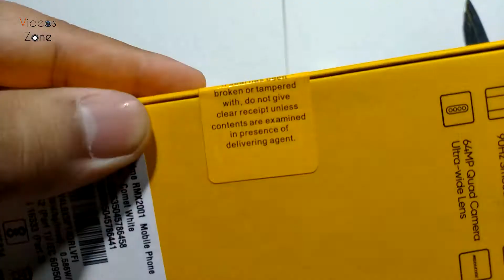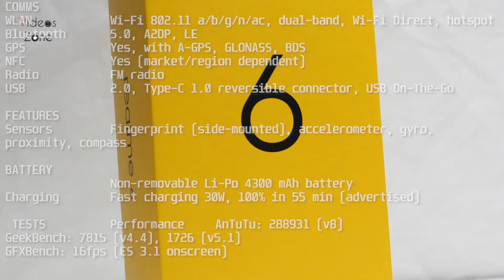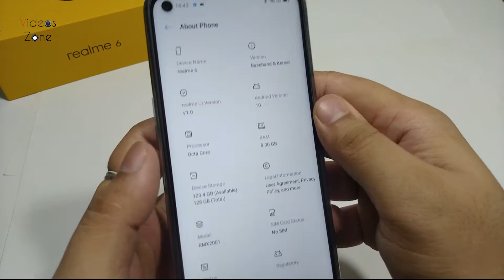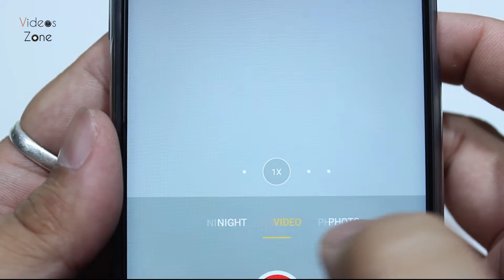Realme 6 Unboxing and Review in Hindi Gaming Test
Realme 6 is perfect smartphone for gaming and daily tasking.

Realme started the year off with a few refreshed models in the budget segment and a brand new 5G-enabled flagship. Now, the company has just launched upgrades to the Realme 5 series, called the Realme 6 and Realme 6 Pro. The more affordable of the two, the Realme 6, features a hole-punch display with a 90Hz refresh rate, both of which are firsts for a budget Realme device and unheard of in the budget segment before now. This phone also packs in the powerful MediaTek Helio G90T SoC, which was exclusive to the Redmi Note 8 Pro in India for quite some time now.